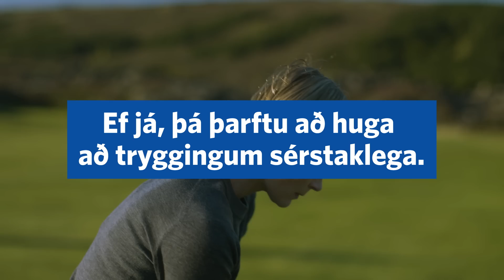Frítímaslysatrygging - Golf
Það er skyn­sam­legt að tryggja sig í þeim at­höfnum sem maður stundar í frí­tíma sínum. Slysa­trygg­ing í frí­tíma, sem er innifalin í Fjöl­skyldu­vernd 2 og Fjöl­skyldu­vernd 3, veitir þér ákveðna vernd en þeir sem stunda af­reksíþróttir eða áhættu­sam­ari tóm­stundir ættu að huga vel að sínum trygg­ingum.